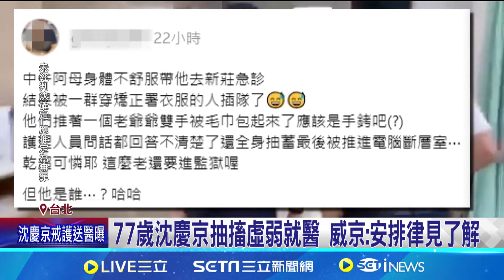77歲沈慶京抽搐虛弱就醫 威京:安排律見了解 沈慶京送醫已無礙 曾有人犯離奇暴斃北所警戒 沈在押身體不適 抽搐虛弱坐輪椅就醫遭認出│記者 陳昭文 孟國華│【台灣要聞】20240906│三立iNEWS